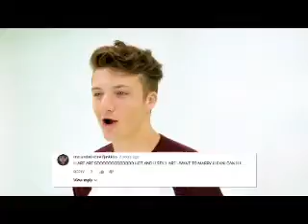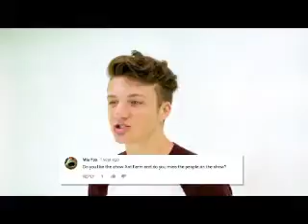You (Jake Short Video)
A video I made for Jake Short using the song "You" by Peabo Bryson.